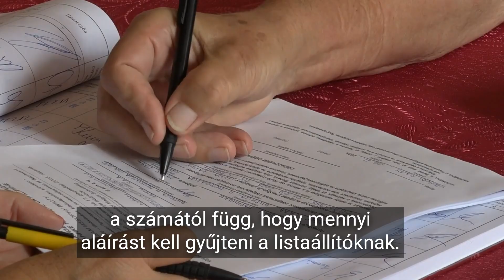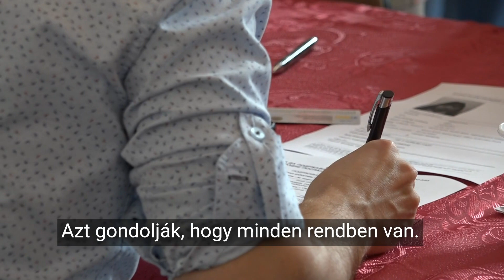Közügyek (Pannon RTV) - Vendég: Ladóczki Gyula, a Köztársasági Választási Bizottság tagja